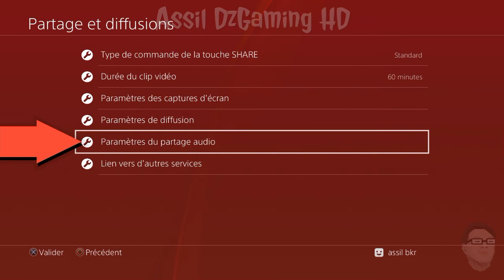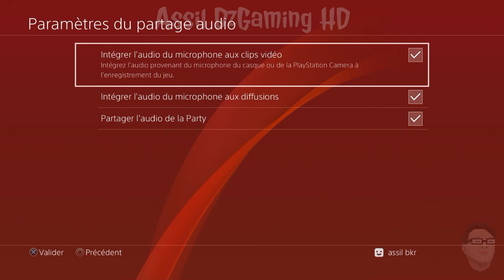PS4 ALGERIE- كيفاش دير 4 لفديو فبلاي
السلام عليكم اخوتي الكرام .
مرحبا بكم في قناتي المتواضعة
قناتي مختصة بالالعاب تختيم ،مونطاج،معلومات .
 ا قبل طلباتكم في psn اضيفوني assil20
العب  PS4 و PS3 حاليا .
صفحتي على الفيسبوك
العاب واشراكات PC,PS4,XBOX بارخس الأسعار